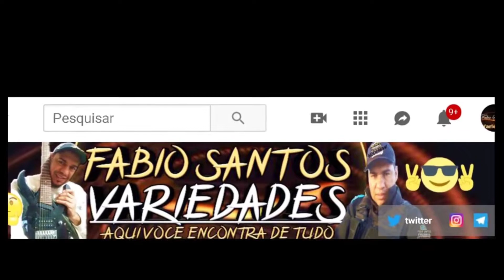A Importância de você no Meu Canal!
A importância de vc no meu canal, Vamos de quadro Novo?
MINECRAFT - AO VIVO
Vem pra Live de # Callofduty # COD Vem pra Live de Minecraft # FreeFire

Quem faz Parte do Grupo do Whats do Meu Canal F.S.V

Live de Minecraft - Vamos Bater Papo e Divulgar os canais?
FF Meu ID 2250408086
Live de hoje - love of my life, Vem Para Live de Minecraft
Sempre na Live, fica um pouco difícil de construir algo rápido, temos que dividir o tempo na game play e no chat, e da total atenção aos inscritos!

יהוה  YHWH
Contatos:

🍞Team Família Reversa🍞

Grupo do ZapZap do Professor Barba